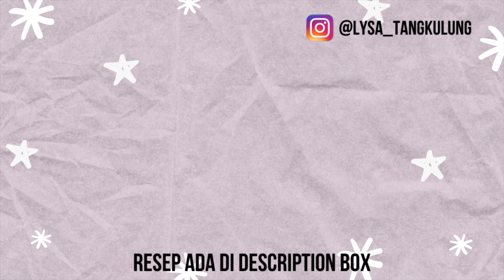Nasi Uduk Ubi Ungu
Nasi Uduk Ubi Ungu 💜💜💜 seperti biasa aja resepnya cuma ini pake ubi ungu dan lauknya ya perkedel, tempe sambel , teri kentang , terong balado , telor dadar potong . Ini langsung di share resepnya mana tau ada yang ide buat nanti sore berbuka puasa ya 💜💜💜🙏.
Bahan : ⠀

5 siung bawang putih( cincang kecil 2) ⠀

6 siung bawang merah ( iris aja)⠀

1200 gr beras ⠀

2-3 btg sere ⠀

5 lbr daun jeruk ⠀

5 lbr daun salam ⠀

2 lbr daun pandan ⠀

400 ml santan instant kara ⠀

1000 ml air putih ⠀

400 gr ubi ungu di kukus dan di hancurkan dengan garpu ⠀

1,5 sdt garam ⠀

1 sdm kaldu jamur ⠀

Minyak secukupnya buat menumis ⠀
Caranya : ⠀

1. Panaskan wajan tuang minyak dan masukan bawang putih dan bawang merah yg blender halus dan sere, daun jeruk dan daun salam , garam dan lengkuas . ⠀

2. Setelah wangi masukan beras yang sudah di cuci bersih dan tumis bentar ⠀

3. Kemudian tuang santan , air , ubi ungu dan masak terus sampai airnya
menyusut dan pindahkan ke kukusan ⠀

4. Kukus sampai matang ya . ( kalau pas matang nasi masih keras bisa siram 3-4 sdm air kedalam nasi yg di kukus ) karena tiap beras kadar menyerap airnya beda beda ) ⠀

5. Siap di sajikan 💜💜💜⠀ ⠀⠀⠀⠀⠀⠀⠀⠀⠀⠀⠀⠀⠀⠀⠀⠀⠀⠀⠀⠀⠀⠀⠀⠀